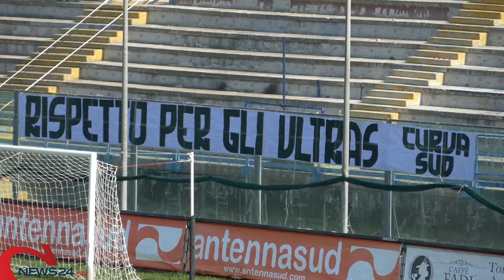BRINDISI | Il Brindisi continua a correre: 2-1 al Grumentum e vetta solitaria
Al "Fanuzzi" decisive le reti di Marino e Montaldi